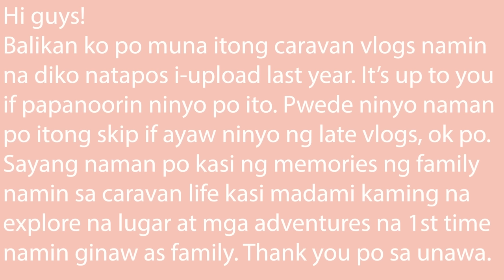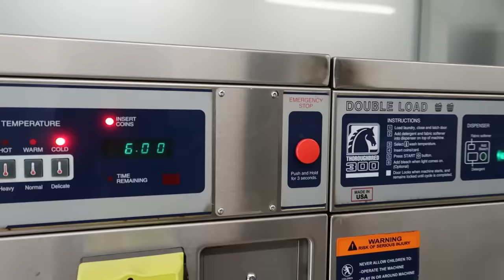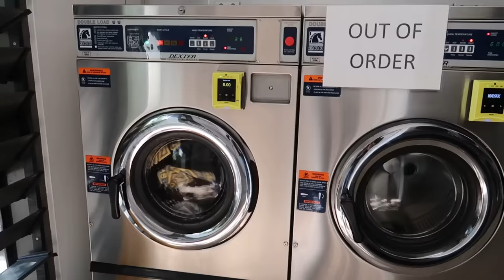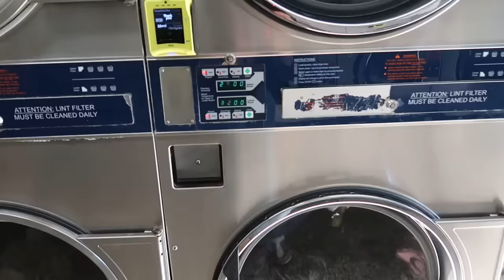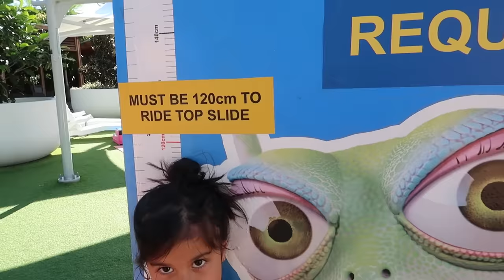DAY 1 SA QUEENSLAND NAWALA AGAD | LADLARANG PAGDAYA NG HEIGHT HULING HULI